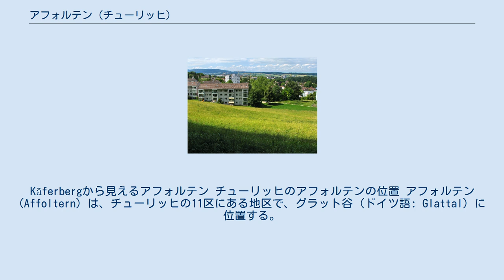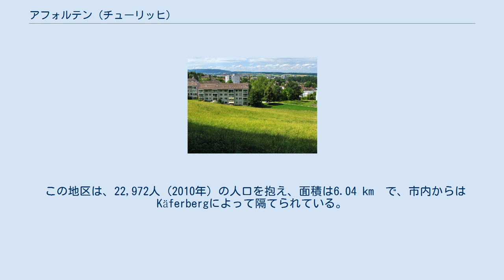アフォルテン (チューリッヒ)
Käferbergから見えるアフォルテン チューリッヒのアフォルテンの位置 アフォルテン (Affoltern) は、チューリッヒの11区にある地区で、グラット谷 (ドイツ語: Glattal) に位置する。
 Unteraffolternの改革派教会 アフォルテンは、840年に「Affaltrahe」として最初に言及され、9世紀にはザンクト・ガレン修道院に、12世紀、13世紀にはレーゲンスベルク侯爵により、1468年からは1798年に終わる「Obervogtei Regensberg」の一部としてチューリッヒ市により、それぞれ支配された。
アフォルテンは、独自の自治体となった後、1934年にチューリッヒ市に併合された。
今日では、アフォルテンは旧自治体 (Fraktionen) オーバー及びアンター・アフォルテンから構成される。
 この地区は、22,972人 (2010年) の人口を抱え、面積は6.04 km²で、市内からはKäferbergによって隔てられている。
 チューリッヒ・アフォルテン駅は、Sバーン・チューリッヒ、S6の停車駅である。
 ウィキメディア・コモンズには、アフォルテン (チューリッヒ)に関するカテゴリがあります。